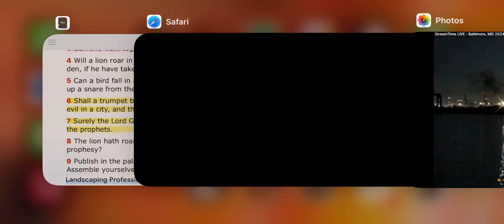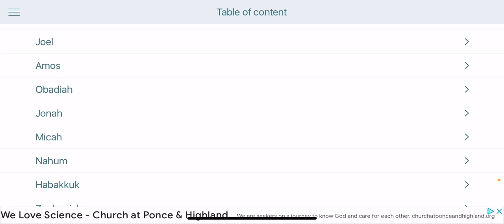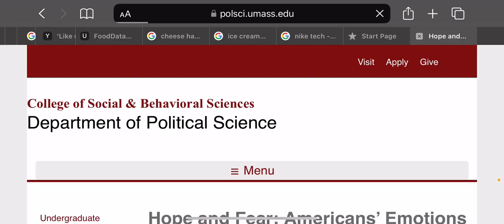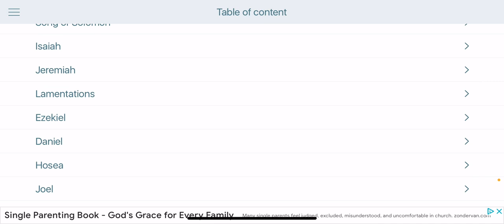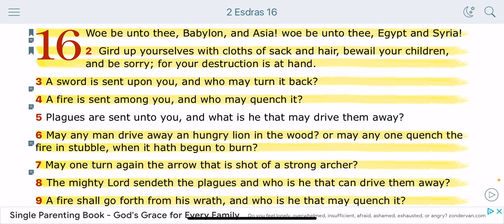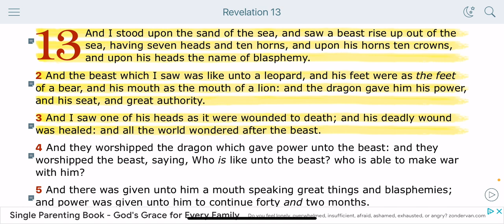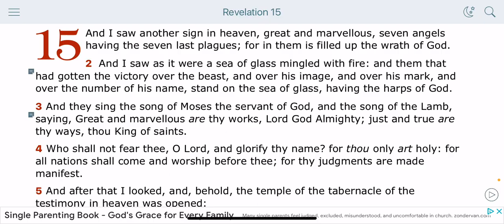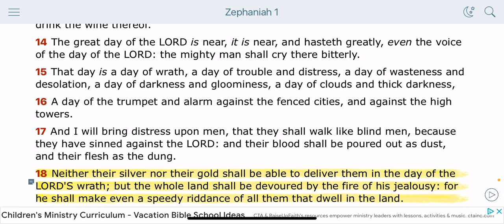Can’t you see America is finished??